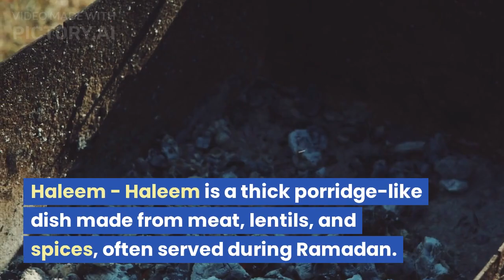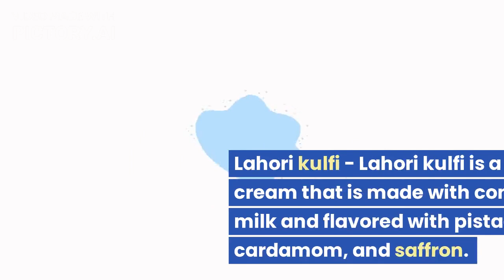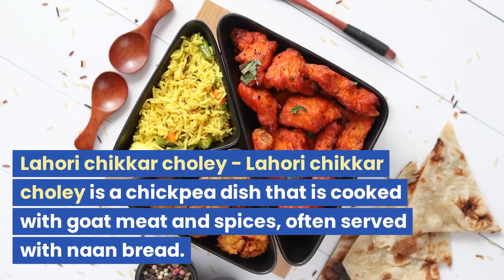Lahori famos foods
Lahore, the cultural capital of Pakistan, is known for its rich history and delicious cuisine. Here are some of the most famous foods associated with Lahore:

1. Lahori Chargha: This is a whole chicken that's marinated in a blend of spices and then deep-fried until crispy. It's often served with naan bread and a spicy chutney.

2. Nihari: This is a slow-cooked stew made with beef or lamb and a rich, spicy gravy. It's typically served with naan bread and garnished with sliced ginger and fresh cilantro.

3. Haleem: This is a hearty stew made with a blend of lentils, wheat, and meat, slow-cooked for several hours until it becomes a thick, creamy consistency. It's often served with naan bread and garnished with fried onions and fresh cilantro.

4. Paya: This is a lamb or beef trotter soup that's slow-cooked for several hours with a variety of spices and herbs. It's often served for breakfast and is believed to be a good cure for a hangover.

5. Lassi: This is a traditional yogurt-based drink that's popular in Lahore. It's made with yogurt, water, and sugar, and can be flavored with rosewater, cardamom, or mango pulp.

6. Lahori Fish: This is a crispy fried fish that's marinated in a blend of spices and then battered with gram flour. It's often served with a spicy chutney and sliced onions.

7. Samosas: These are a popular snack in Lahore and throughout Pakistan. They're triangle-shaped pastries filled with spiced potatoes, peas, and sometimes meat.

Overall, Lahore's cuisine is a reflection of its rich history and diverse population. From hearty stews to crispy fried fish, these iconic foods are an essential part of the city's culinary heritage.